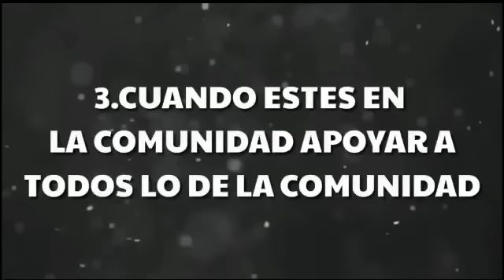NUEVA COMUNIDAD DE YOUTUBERS!!!// DALE QUE ESPERAS PARA ENTRAR?